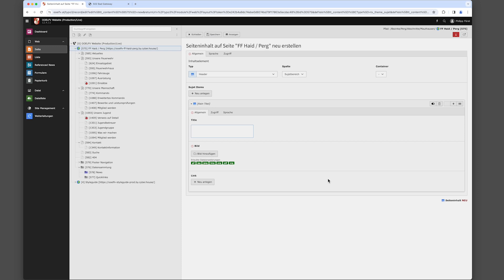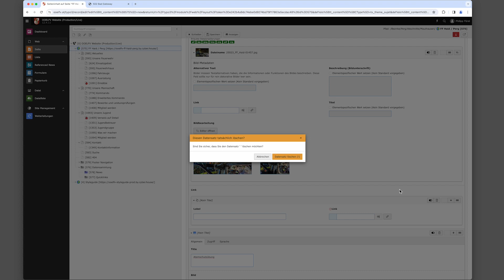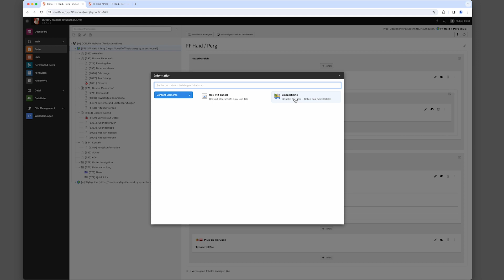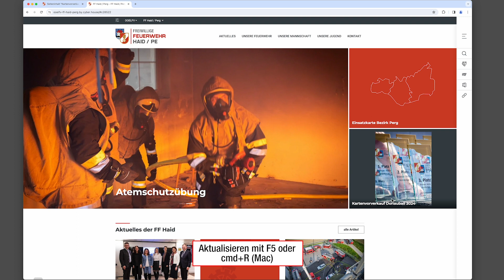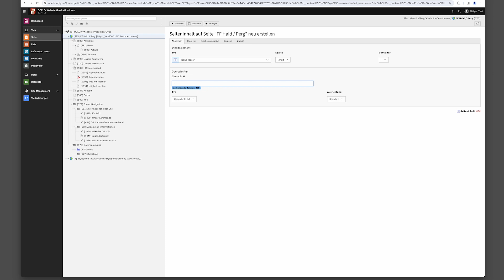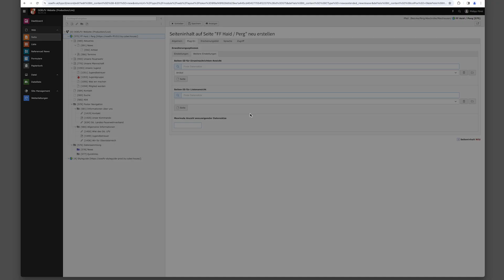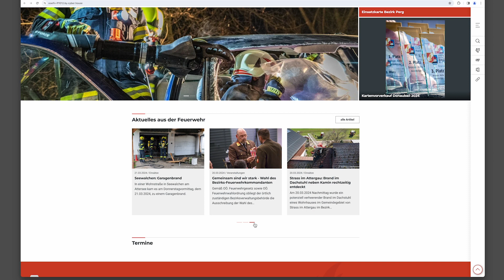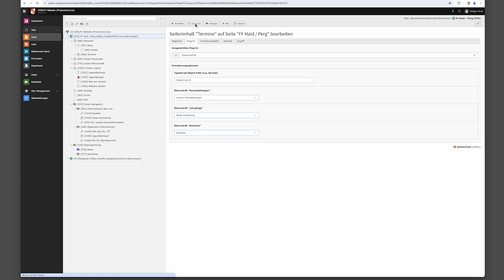06 Schulungsvideo Web Neu - Gestaltung Startseite